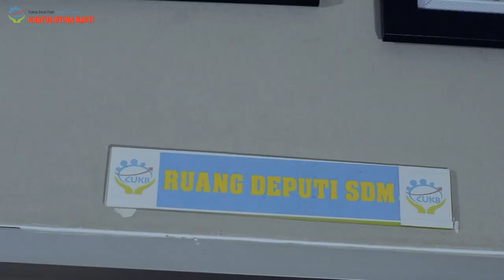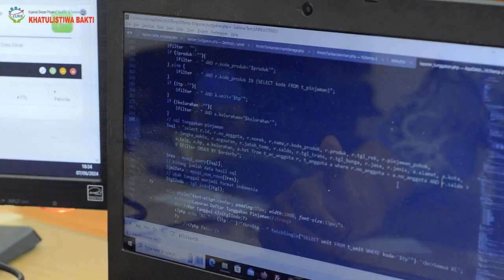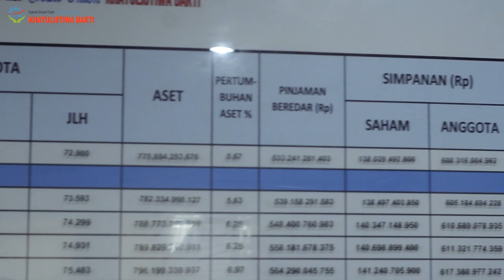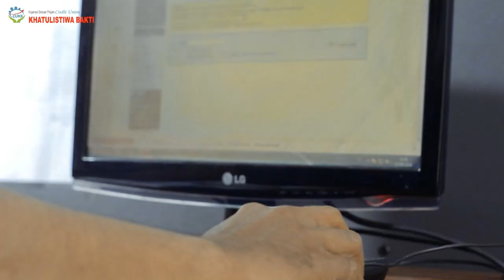CU Khatulistiwa Bakti ACCESS